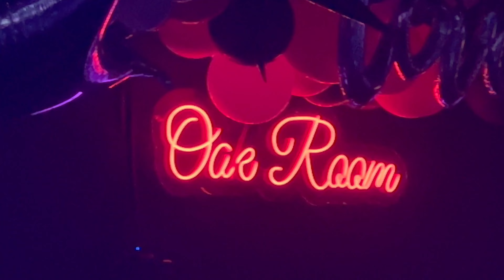reno • oak room lounge • lil maru • girlzluhdev • 22gfay • with live performances